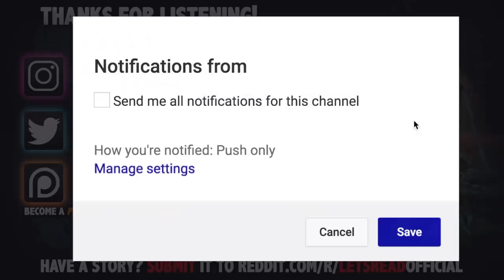THE HILLSIDE STRANGLER | 8 True Scary Stories From Reddit (Vol. 93)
THE HILLSIDE STRANGLER | 8 True Scary Stories From Reddit (Vol. 93) includes true creepy encounters submitted by normal folks just like yourself...

Special Thanks to MaddMike from the Scarecast for their guest narration at the end of the video! --

PODCAST! ►

🕓 TIME STAMPS:
1►0:00 -- u/jessannb
2►3:08 -- u/SnooDonkeys5457
3►8:13 -- u/awrey147
4►12:21 -- u/Fudge_pirate
5►20:53 -- u/surfer4441
6►24:28 -- u/Elder_Squirel
7►28:53 -- u/doctopus16
8►31:42 -- Narrator: MaddMike from Scarecast Podcast. Story from u/Pesfi678